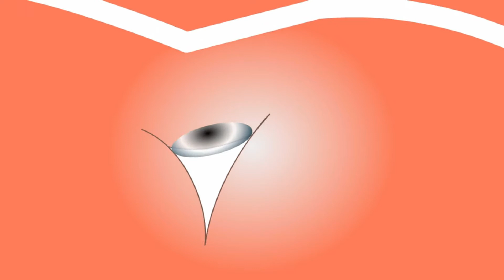आंखों की रोशनी को कमजोर कर रही है आपकी यह आदत जो आप हर रोज करते हैं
Hi,Donton aape ka dil se swagat hain is channel par.Mein aap logon ko har parkaar ki news jaise ki facts aur desh aur duniya ki news har Roj Deta Rahunga,mein is channel me daily update karta hu.aur aap ko bahut hi interesting videos bhi dekhne ko melenge.aap ise type ke videos paane ke liye channel ko subcribe kar ke sath me all belicon ko bhi press kar de taake aage aane wale videos ki notifications aap ke pass aa jaye. Aur mein videos hindi me banata hu. I hope ke yeh videos pasand aayegi aap ka videos dekhne ke liye sukriya. Thanks...